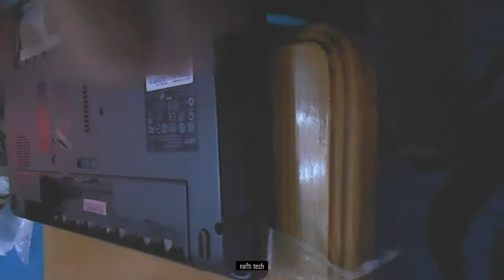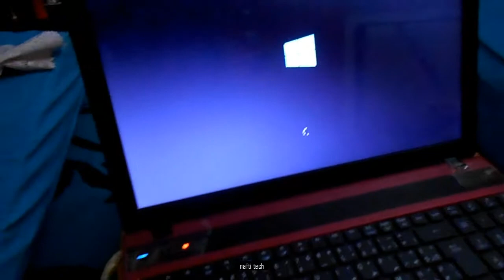كيفية تصلح حاسوبك المحمول بنفسك how to repair your laptop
السلام عليكم حبيت اشارك معكم المكل الذي حدث للابتوب الخاص بي والذي بسبب هذا المشكل غيرت الشاحن ولم ينجح الامر حتي عرفت ان المشكل ليس بشاحن وانما بمدخل الشاحن تابعو الفيديو فيه شرح مفصل كيفية تغير هذي القطعة.